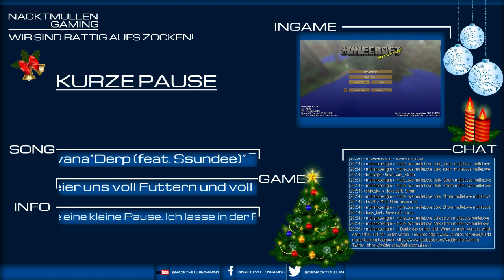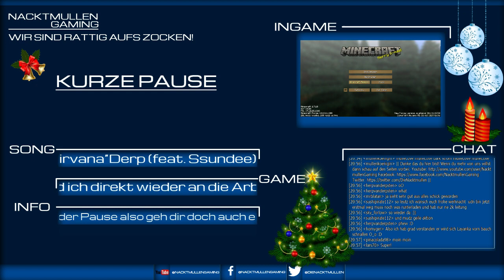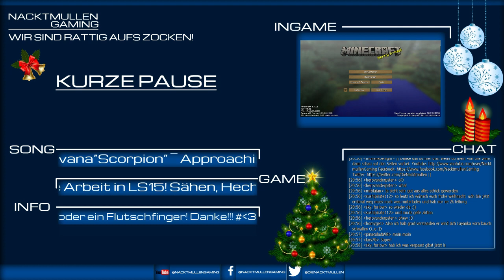Weihnachten mit ganz vielen Nacktmullen! Danke für den geilen Abend! Matsch mulleLove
► Weihnachten mit den Nacktmullen! Minecraft ATLauncher Hermitcraft Modsauce 1.7.10
► Helft uns in dem ihr das Video kommentiert und bewertet.
► Folgt uns und bleibt auf dem Laufenden!

||| Meine Hardware |||
CPU: Intel Xeon E3-1240 v3, 3600 MHz
MB: Asrock Fatality Z87 Killer
Arbeitsspeicher: 16GB Kingston Hyper X Blue
Grafik: GIGABYTE 780Ti GV-N78TOC-3GD
SSD: OCZ Vertex4 128Gb
ADATA Premier Pro SP900 2,5" SSD 128 GB
HDD: 2x Western Digital WD30EFRX 3 TB
Netzteil: be quiet! Pure Power CM L8 630W
Tower: Fractal Design Define XL R2 Black Pearl
Monitore: BenQ GW2760HM und BenQ GL2450HM
Maus: Logitech Gaming Mouse G500
Tastatur: Logitech G19s
Headset: Creative Sound Blaster Tactic3D Alpha
Mic: Rode NT1A